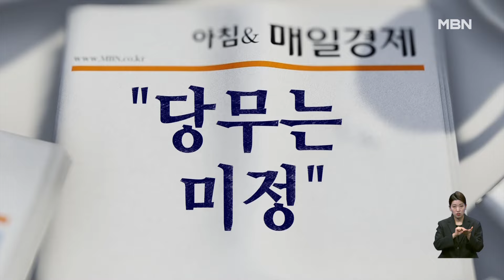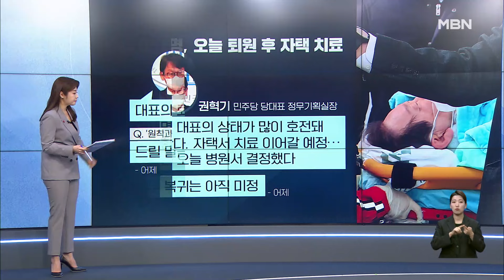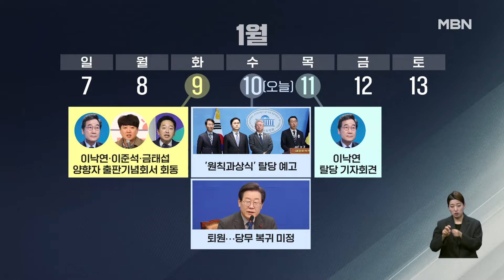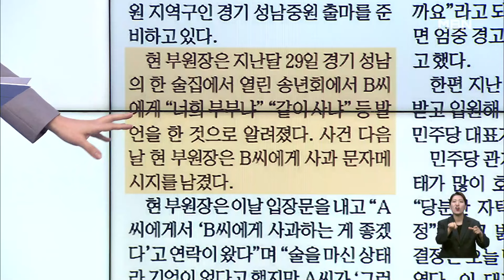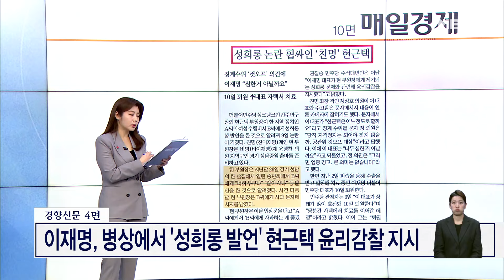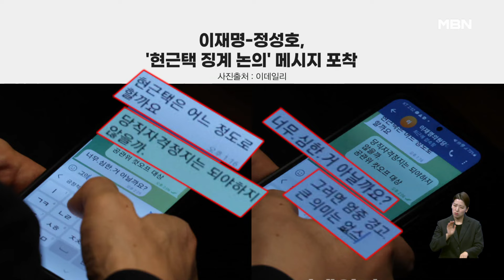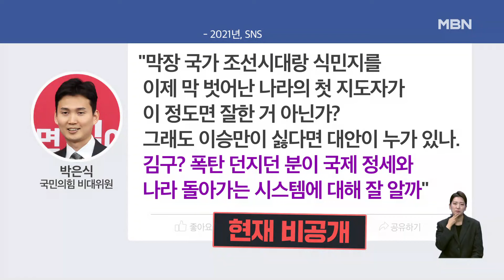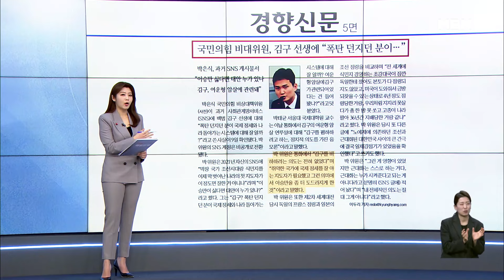비명계 4인 "시간 하루 남았다" 탈당 통첩…이재명 오늘 퇴원 [아침&매일경제]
(매경) 비명계 4인 "시간 하루 남았다" 탈당 통첩…이재명 오늘 퇴원  (0110)

출연자
조정훈 국민의힘 의원
조승래 더불어민주당 의원
정광재 국민의힘 대변인
서용주 민주당 상근부대변인